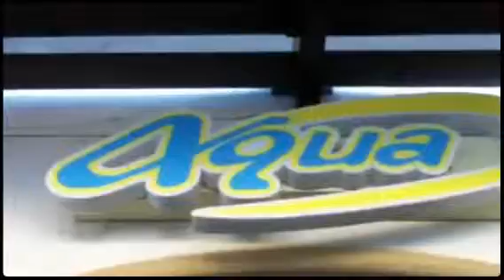Marina Golden Zone (Created with Magisto)